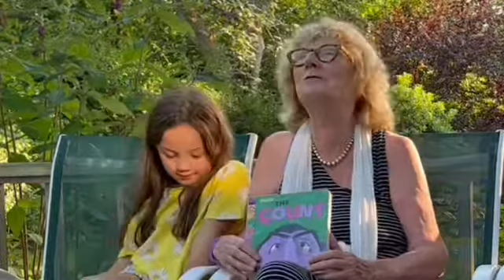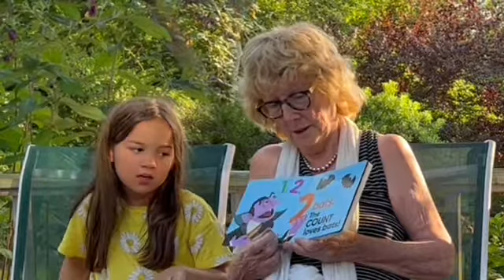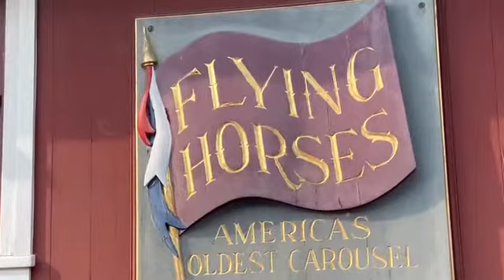Virtual Story Time vol 892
Ann DiPietro: The Count